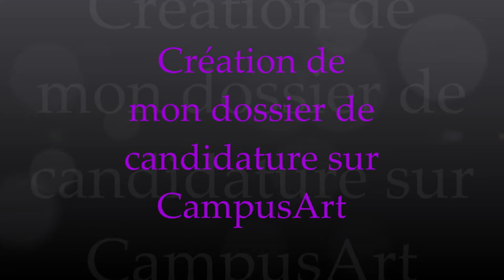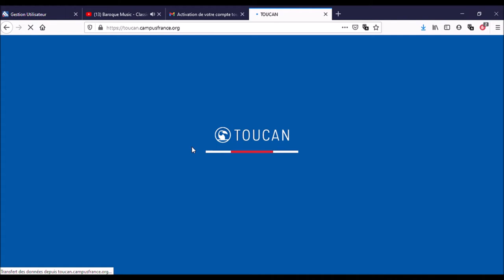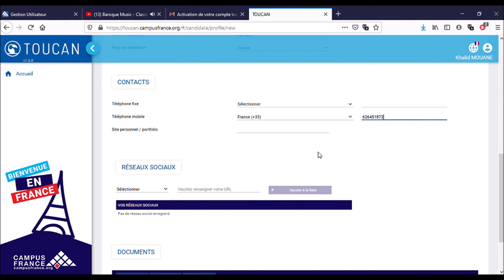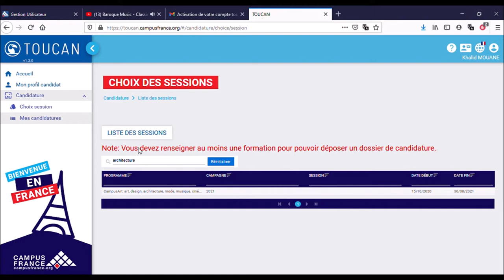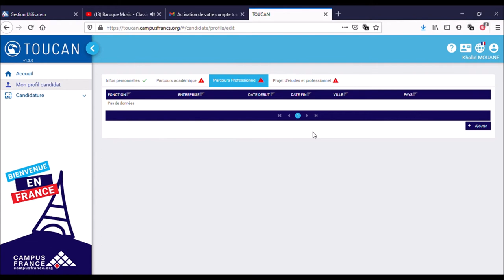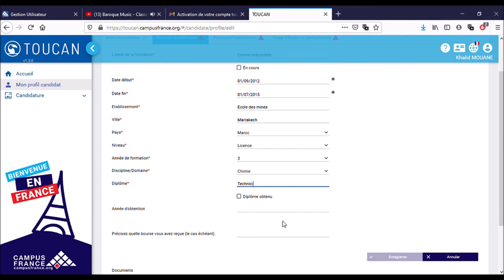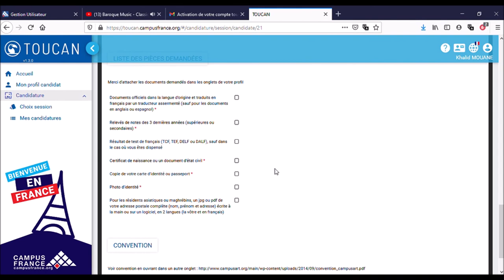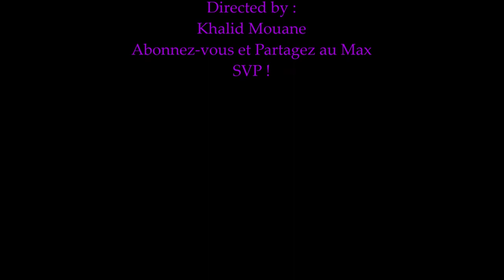Création de dossier de candidature CampusArt : TOUCAN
Hello Again,
Aujourd'hui, on a consacré du temps pour vous montrer comment créer votre dossier de candidature sur CampusArt étape par étape.